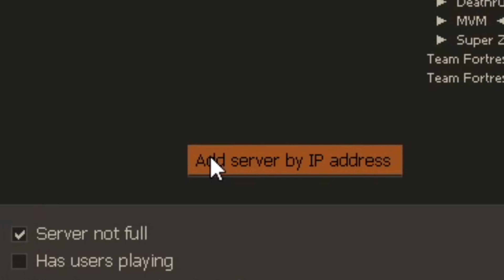✅ MI SERVER de TF2 para EVITAR BOTS ⚠️